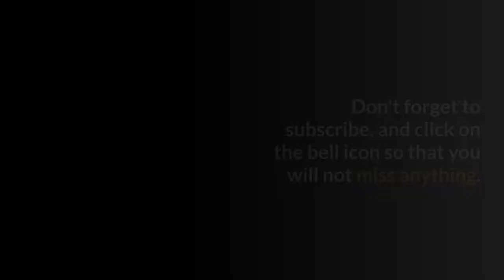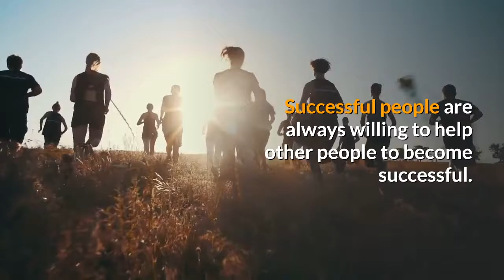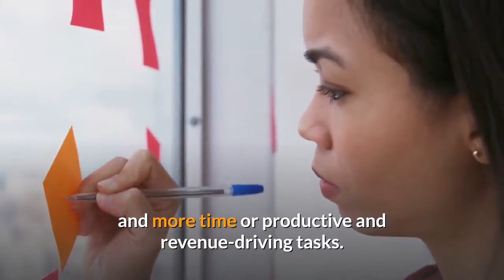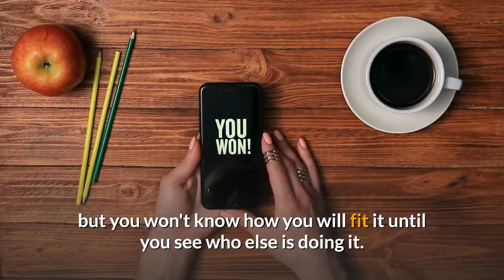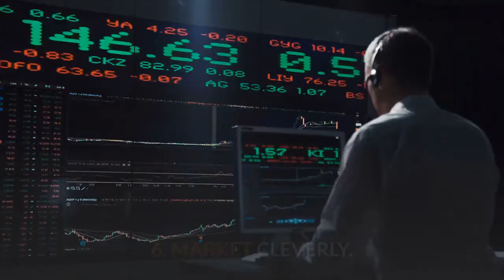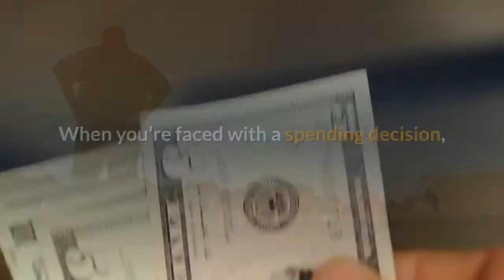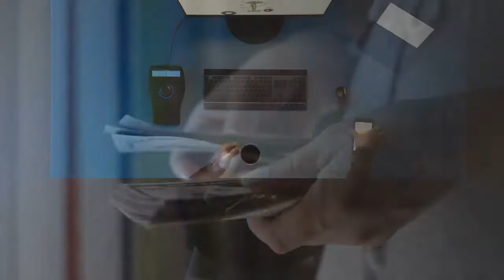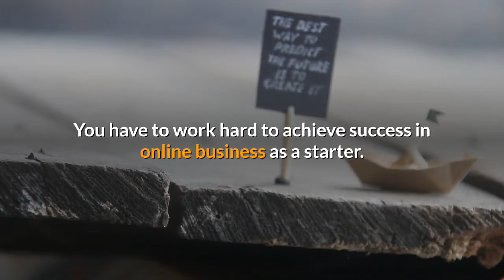10 STRATEGIES PEOPLE USE TO BE SUCCESSFUL ONLINE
The internet is now a major part of both small and big businesses. With panoptic traffic on the web, from digital marketing to new merchandising methods, a new generation of business is growing up:
In this video, you will learn the 10 strategies people use to be successful online.